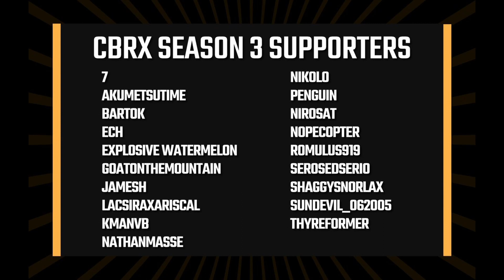Civ Battle Royale X S3 E10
To celebrate our ascent into double digits, the Cylinder's resident horse lords decide to really steppe up the violence. Find out who lands on top, and who ends up face-down in the fertilizer.

We come from a sub down under, where beer does flow and men chunder